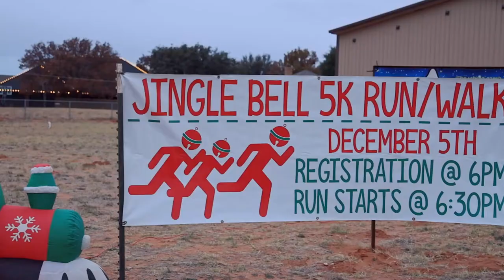Seminole's Jingle Bell Run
This was a very special project we got to work on for the Jingle Bell Run. We got to film our community come together for a great cause while having a great time!

This Christmas, remember your community. Remember, we are one people who need to look out for each other.
Love, Tik Tak Designs